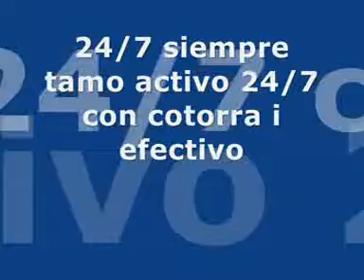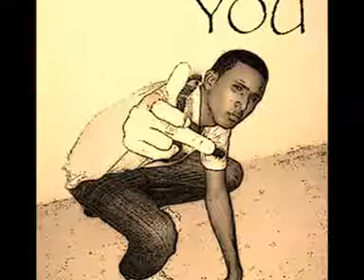el nominal ft el profeta 24/7 activo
el noninal ft el profeta 24/7 activo